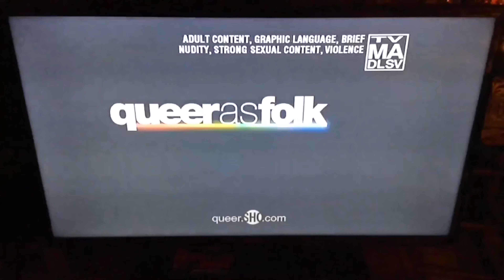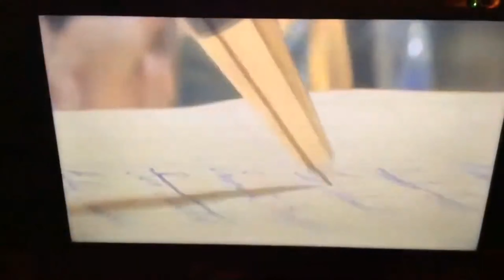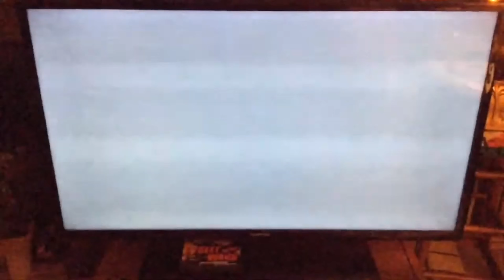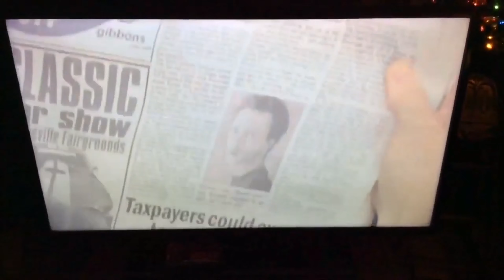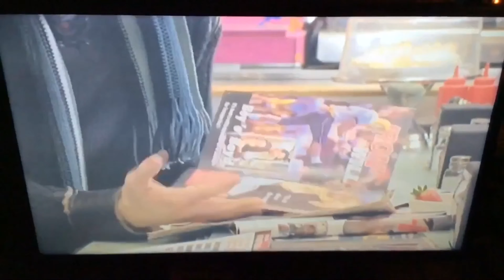Seasons 1-5 Promos/Previously On